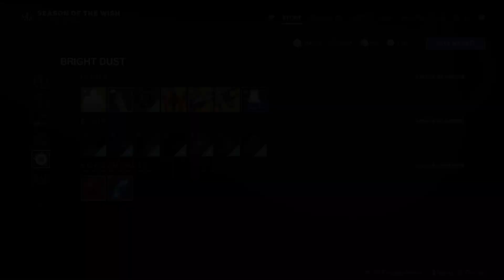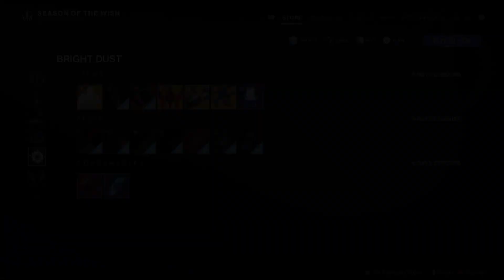Destiny 2 | EVERVERSE STORE RESET | 09/04/2024